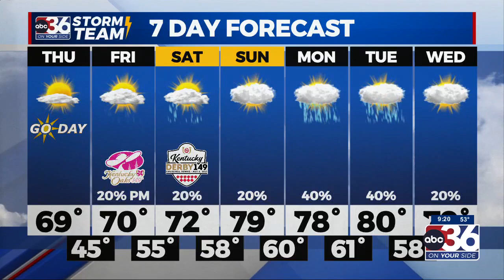2023 PGA TOUR Barbasol Championship: Talking Volunteers and Tickets on ABC36's Good Day Kentucky